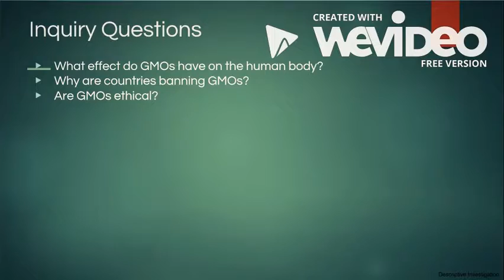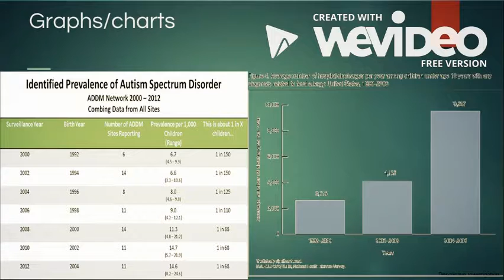The Impact of GMOs Kishlay Singh